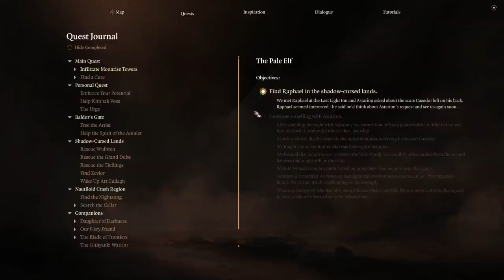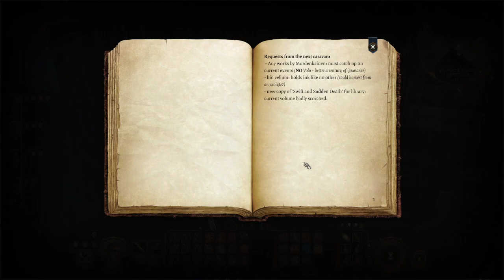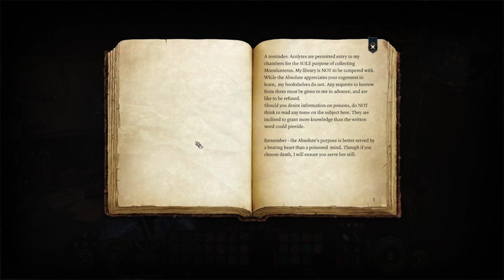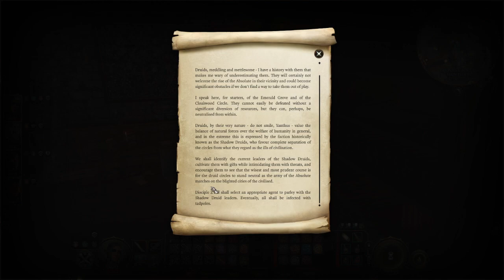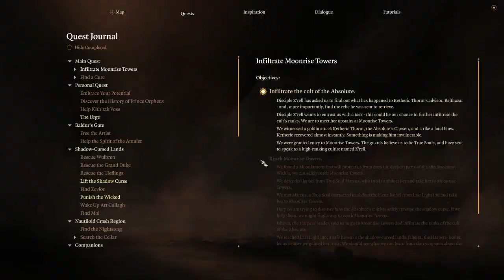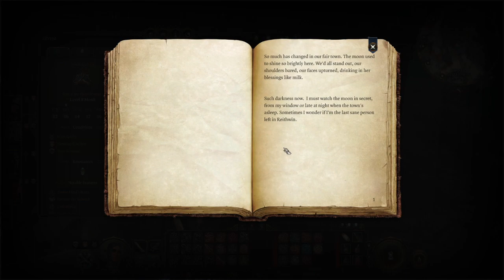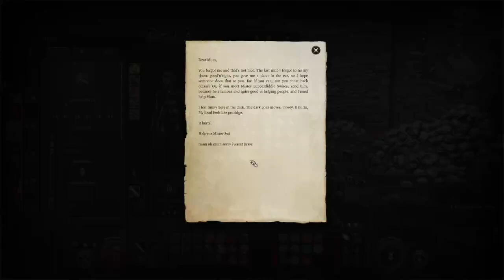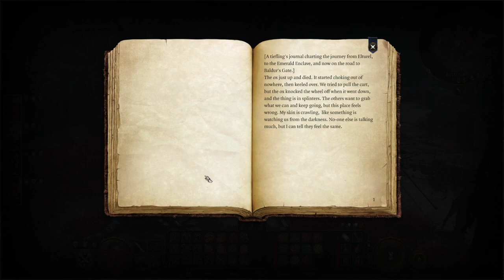OFFICIALLY STARTING ACT 2|Baldur's Gate 3 Tempted Durge Run (Part 7)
This is the seventh part of my playthrough of Eilvrye, my half-elf wood-elf monk durge! Just a warning, I have finished the game, so I WILL talk about spoilers!